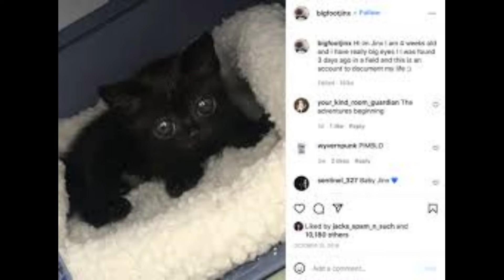it would be so awesome (Full jinc edition)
it would be so awesome. it would be so cool.